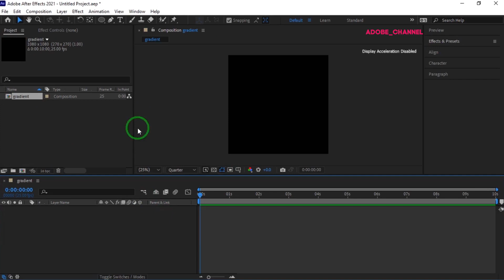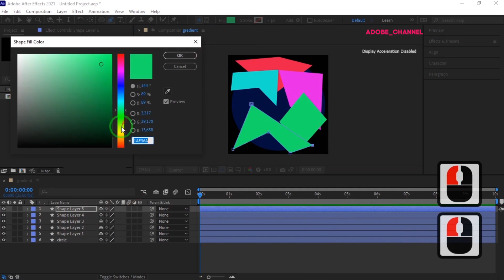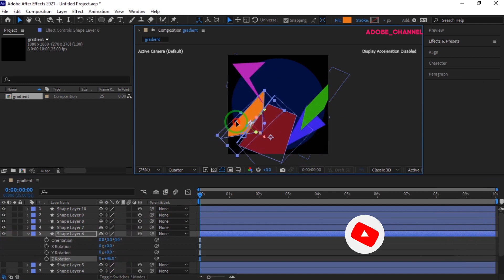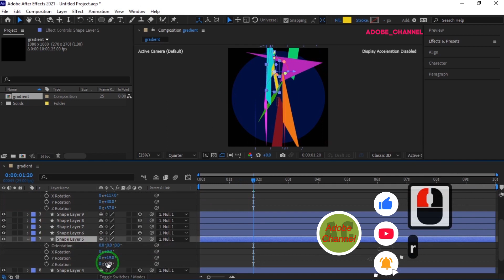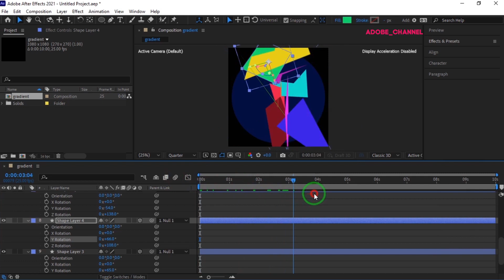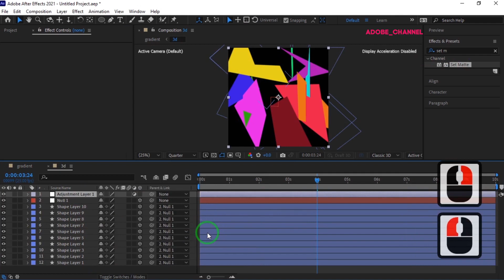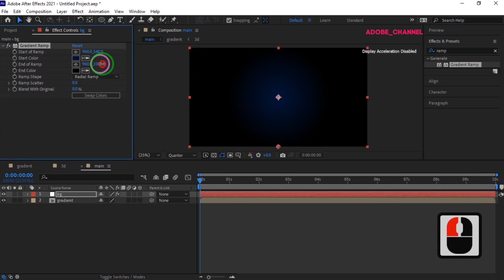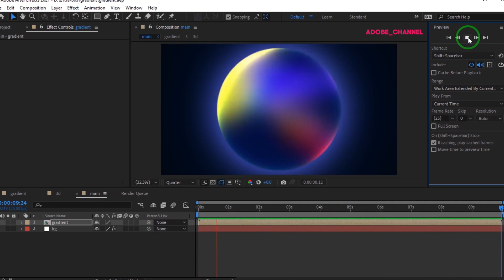Expert Reveals SECRET to Animated Gradient Circle in After Effects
In this After Effects tutorial, we will learn how to create a beautiful gradient circle. You can use your favorite colors to create this beautiful circle and enjoy the result.In this video, by first drawing a circle and then drawing different colored shapes with the pen tool on the circle, when using set matte, gaussian blur effects, we will reach the desired output by making the necessary settings in this effect.

After Effects Tutorial _Create An Animated Gradient Circle In After Effects